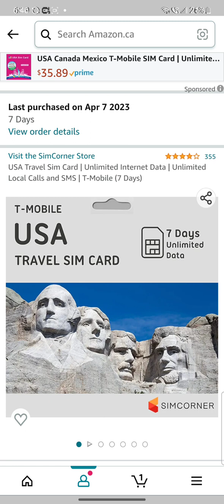A Very Important Tip To Travel To USA - It Really Helps A Lot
Watch an important tip about travelling to usa. This will help you a lot as this will make sure you are connected during your trip at no additional roaming fee as that could be excessive during yout trip